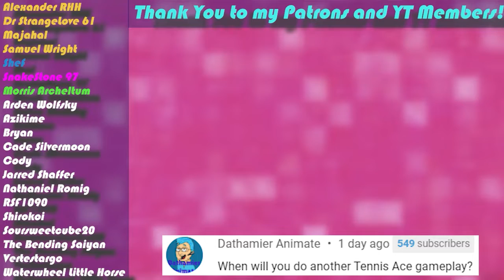How We Lost the House and How We're Doing Now | All of the Above Podcast - Episode 38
On today's episode of All of the Above, we go into more detail as to what happened to the house we were extremely close to buying until we got screwed out of it.

Amazon Wishlist:
May I have a Coffee?

Fruit Bats by Bri!